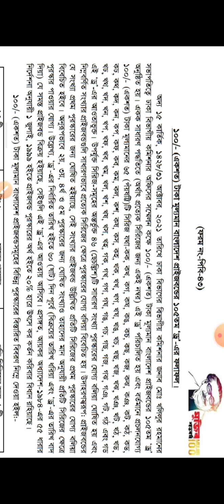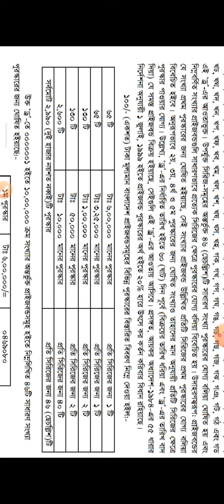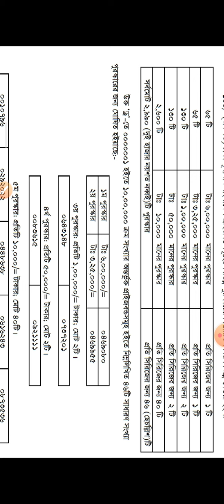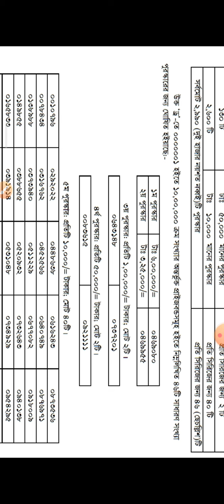105 prize bond drow 31 October 2021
prize bond drow 31 October 2021